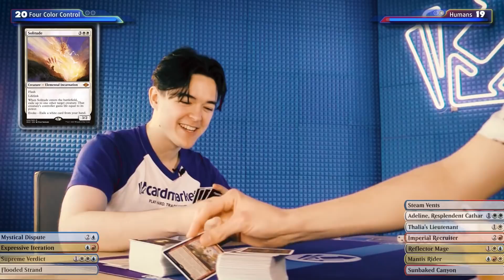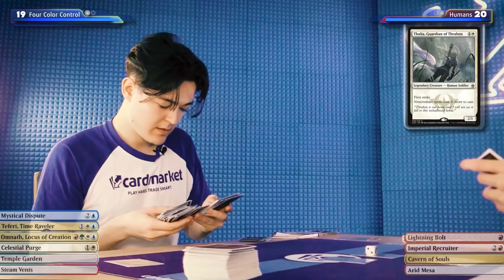Humans With Ragavan!? | Jeskai Humans vs 4 Colour Control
Special Guest HarryMTG joins us this week to see if the additions of Ragavan and Teferi have made the Humans deck viable, by having it face off top modern deck 4-Color Omnath.